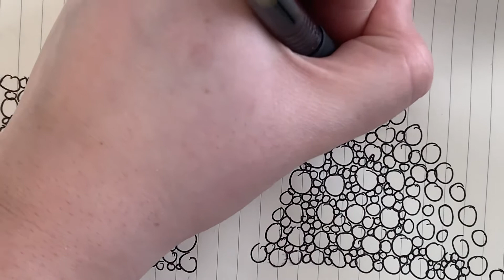Circles and Friends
Let’s draw some more circle, learn lefts and rights, and talk about our friends!